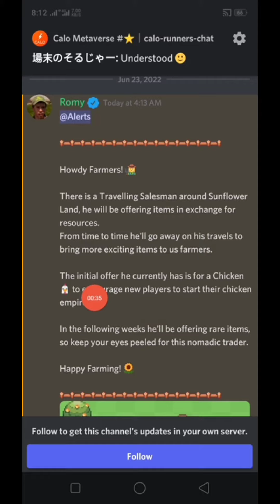What is new insunflowers land|How can get chicken|sunflower land mein chicken kofeed kaise dete Hain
new update in sunflower line don't miss it
the offer is limited time
okay and get chicken and provide food

Follow me Discord:::::: Pakistani#5305::;::::